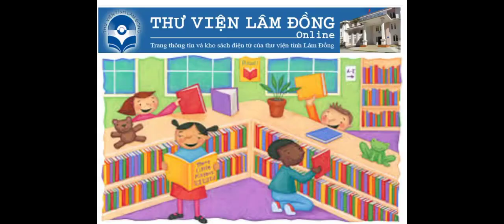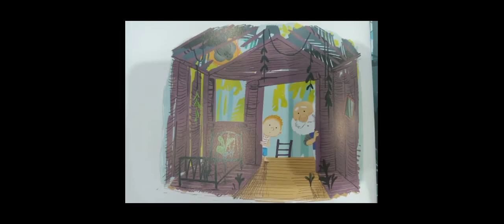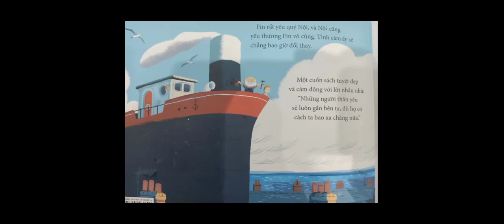Chuyện kể thiếu nhi: Đảo thiên đường của nội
Tác phẩm: Đảo thiên đường của nội
Thực hiện: Thư viện tỉnh Lâm Đồng